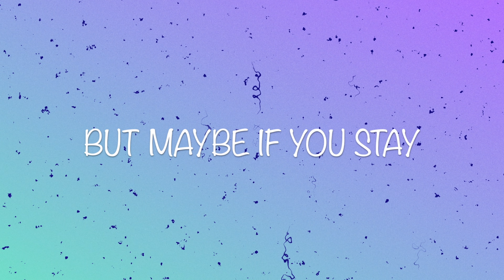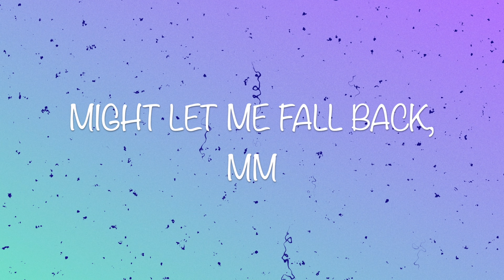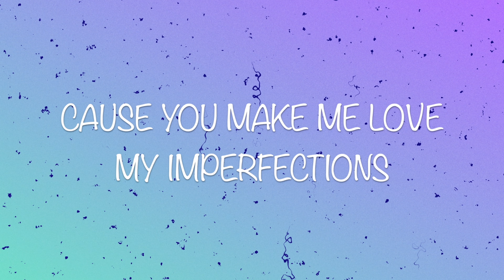MAGNUS x Unread - Cool (ft. Alessia Labate) [NCS Release] {4K}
MAGNUS x Unread - Cool (ft. Alessia Labate) [NCS Release]

🎼Lyrics

[Verse 1]

I got enough of every melody
They all sound the same, yeah
For my broken heart, no remedy
But maybe if you stay
We can get away with it

[Chorus]

'Cause you make me love my imperfections
Answer all my questions
Just to show me
What's on the other side of inhibition
No apologies my baby
How do you do? cause I’m feeling so cool

[Drop]

[Verse 2]

All my darkest memories
Might let me fall back, mm
But you'll be there
Ready to rescue me
If I go out of track

[Chorus]

How do you do?
'Cause I'm feeling so cool, uh

[Drop]

[Outro]

© If there is an issue with any material being used in this video, please